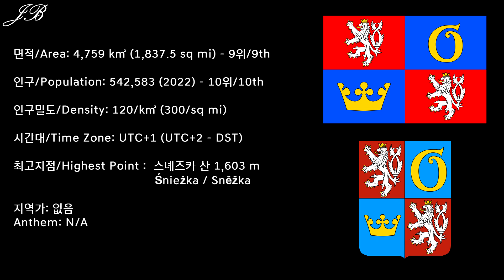[체코공화국의 주 시리즈] 8탄 흐라데츠크랄로베 주 / [Regions of Czech Republic Series] #8 Hradec Králové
체코공화국의 주 시리즈 8탄으로 체코 북부에 위치한 흐라데츠크랄로베 주를 준비했습니다!

8th edition of the Regions of Czech Republic series is the Hradec Králové Region (Královéhradecký kraj) from the Northern Czech Republic.